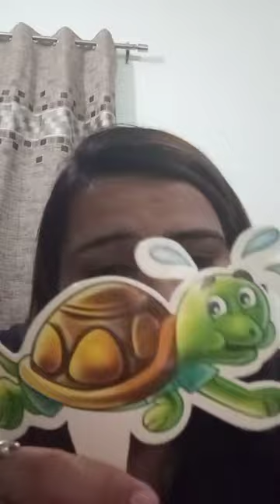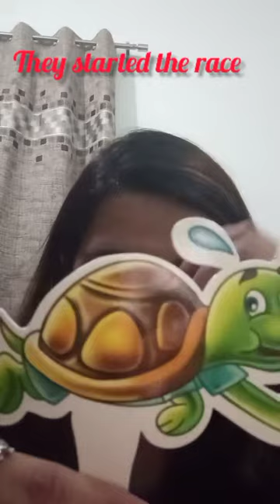Short story "The Rabbit and Tortoise "